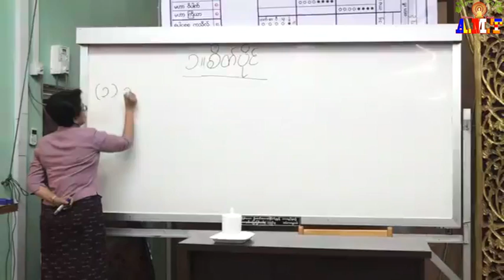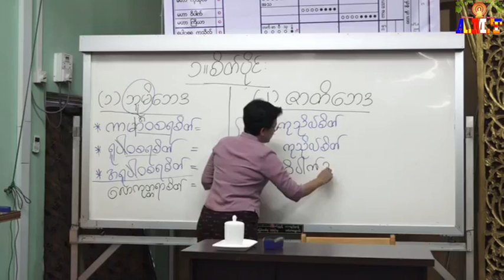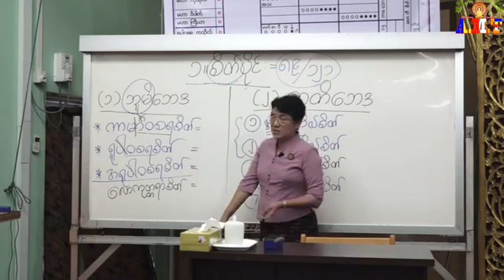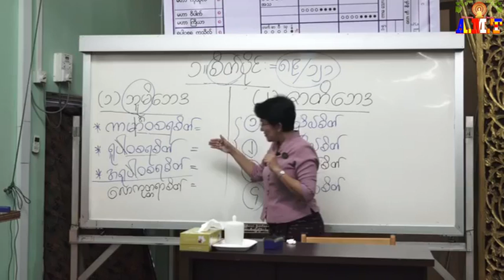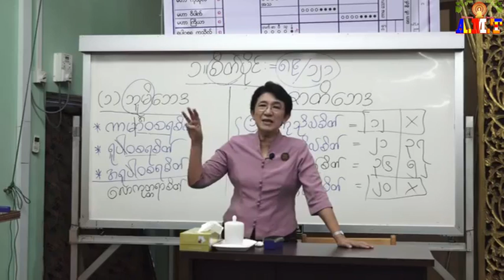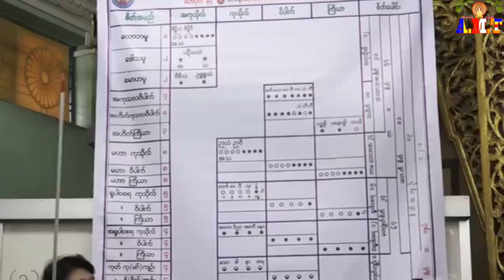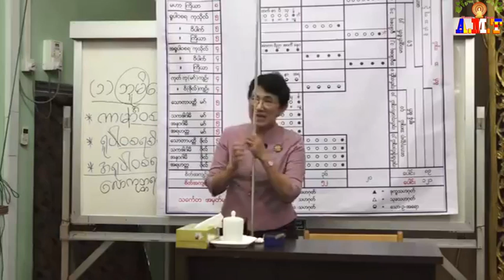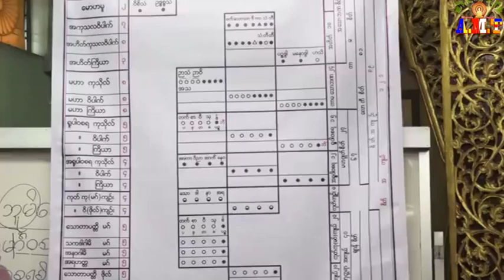အဘိဓမ္မာပထမဆင့်(ရိုးရိုး)- စိတ်- အပိုင်း(၁၀) ဒုတိယလွာ+အမျိုးဇာတ်အားဖြင့်လေ့လာခြင်း -